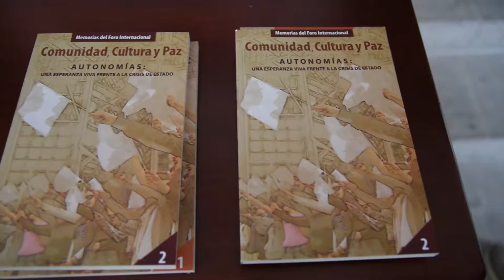Presentan memorias del Foro Internacional Comunidad, Cultura y Paz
Ciudad Universitaria a 13 de octubre de 2016.- En el marco de la presentación de las memorias del Foro Internacional Comunidad Cultura y Paz, realizada este 13 de octubre en el Museo de Arte Indígena Contemporáneo (MAIC), Javier Sicilia Zardain, secretario de Comunicación Universitaria de la Universidad Autónoma del Estado de Morelos (UAEM), destacó que este foro es uno de los esfuerzos por superar la crisis, y comentó que no hay una respuesta para enfrentarla, pero está la posibilidad del rescate civilizatorio, “necesitamos escuchar a los zapatistas, a los pueblos, los estudiantes, los periodistas, a las víctimas, porque lo que digan puede ayudarnos a sobrevivir y a rescatarnos una vez más de la barbarie y el mal que padecemos”.
En esta presentación también estuvieron presentes Roberto Ochoa Gavaldón, director del Centro de Extensión y Difusión de las Culturas (CEDIC); Saúl Roque Morales, integrante de la Asamblea Permanente de los Pueblos de Morelos y Jaime Luis Brito Vázquez, coordinador de Noticias de la UAEM como moderador, quienes expusieron sus experiencias en torno a las diversas luchas y autonomías que surgen como esperanza frente a lo que llamaron la crisis civilizatoria del Estado moderno.

Voz: Griselda Navarro
Información: Cristhian Salgado
Video, fotografías y edición: Juan Cadena